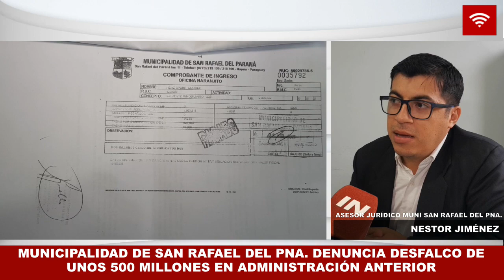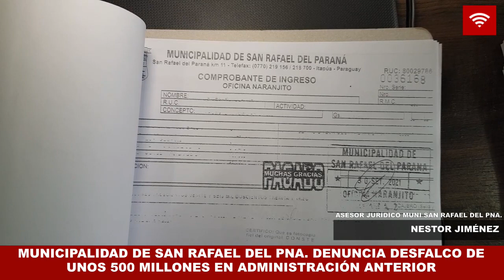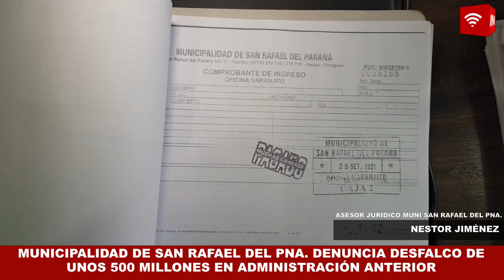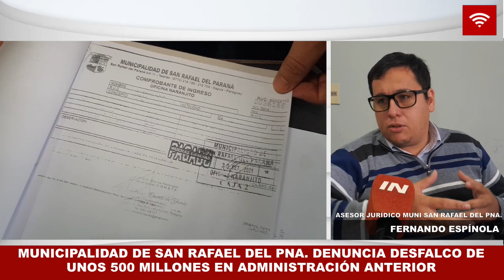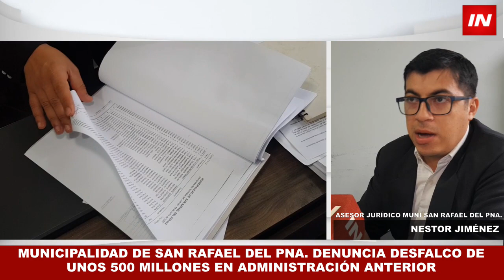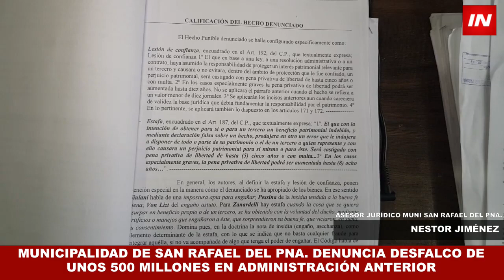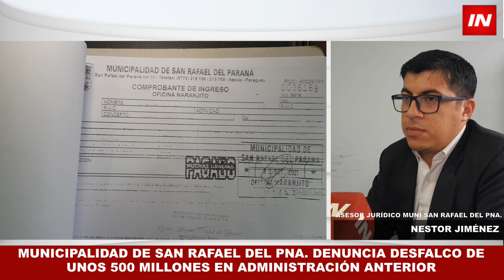MUNICIPALIDAD DE SAN RAFAEL DEL PNA. DENUNCIA DESFALCO DE UNOS 500.000000EN ADMINISTRACIÓN ANTERIOR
Los asesores jurídicos de la Municipalidad de San Rafael del Paraná presentaron una denuncia formal ante el Ministerio Público por el presunto desfalco de unos 500 millones a las arcas municipales que habría  sido realizado durante la administración anterior.

Según detallaron los abogados Néstor Jimenez y Fernando Espinola, el esquema fue detectado en la preceptoría de Naranjito donde los contribuyentes que acudían a honrar sus impuestos recibían el comprobante correspondiente pero en el sistema informático hacían figurar un diferente comprobante por un valor muy inferior para ese pago. El conflicto se destapó cuando tras el cambio de administración municipal, llegaron los contribuyentes y al intentar abonar sus impuestos para el corriente año descubren que en el sistema figuran en mora desde hace varios años y al contrastar los comprobantes se evidencia que la numeración de estos documentos para el contribuyente y el sistema administrativo interno de la municipalidad coinciden pero los conceptos y los montos son radicalmente diferentes.

“Estamos hablando de un perjuicio que ronda entre 300 millones y 500 millones pero este monto tiende a aumentar a medida que los contribuyentes se acercan con sus comprobantes de pago y son contrastados con el sistema informático. Es por eso que solicitamos a todos los contribuyentes que se acerquen a la Municipalidad para ver en qué situación se encuentran sus impuestos” detalló el asesor jurídico.

Por otra parte mantienen constantes reuniones con distintas dependencias para ver cómo será conciliado el sistema informático con los contribuyentes a fin de que se regularicen los pagos que hicieron años atrás.
Los asesores jurídicos destacaron que hay una coincidencia permanente en todos los comprobantes irregulares emitidos que permitirán dar con el responsable pero decidieron presentar la denuncia contra personas innominadas a fin de que la Fiscalía determine si hay más responsables en este esquema.